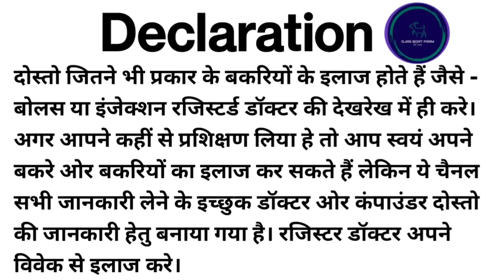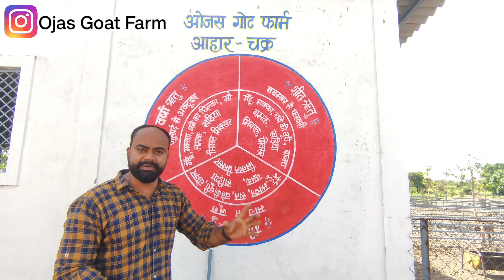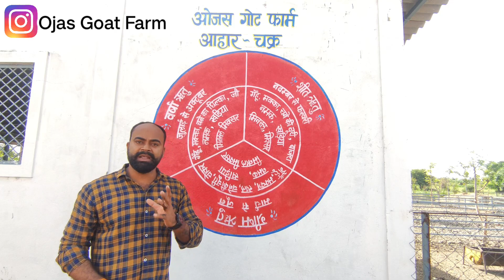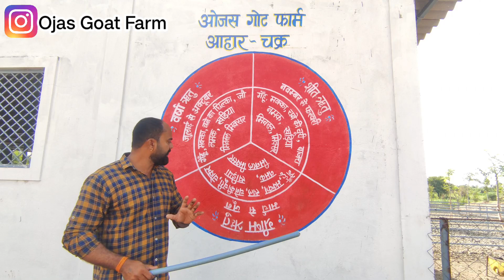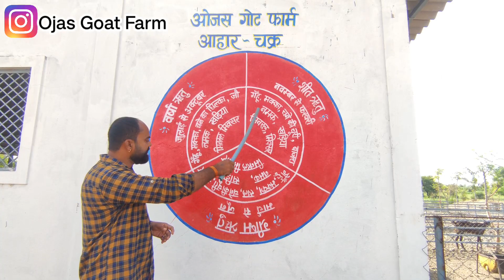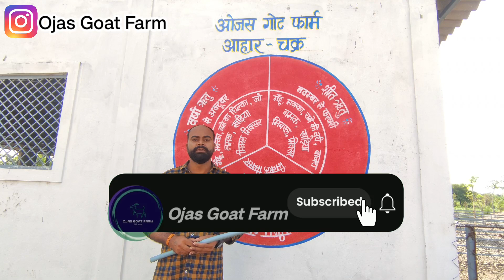बकरी के लिऐ दाना मिश्रण कैसे तैयार करें bakri ke liye dana kese banaye/goat feed/